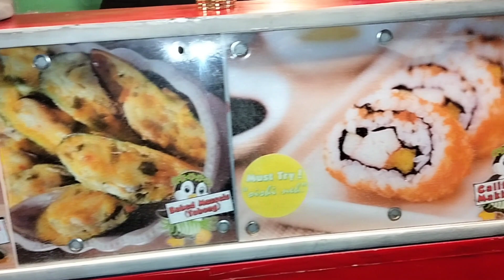JAPANESE AMERICAN SUSHI HIDDEN DELICIOUS FOOD SUSHI MASTER IN CALOOCAN What's the Food Sushi stall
Natikman mo na ba yung JAPANESE AMERICAN SUSHI sa CALOOCAN? If hindi pa this is a sign, Chef Neil is like a Sushi Master na pang 5 star hotel ang food na siniserve for just less than 100 pesos matitikman mo na yung masarap na SUSHI. Super affordable but Super Delicious for sure babalik balikan pag natikman mo.

Artist: Anno Domini Beats | Track: Cash Machine